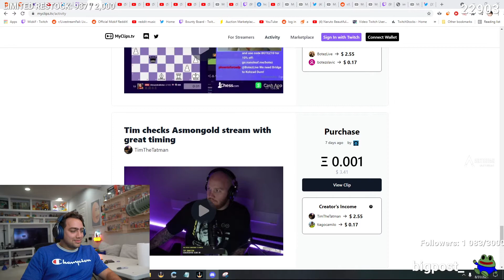Mizkif brings on his lawyer to talk to myclips.tv creator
Im going to sell this clip

Welcome to the hub for daily livestreamfail clips. We provide source & credit for all footage in the description.
If you would like your clips to be featured, kindly share it with us on the form below. Enjoy your stay! ;\)